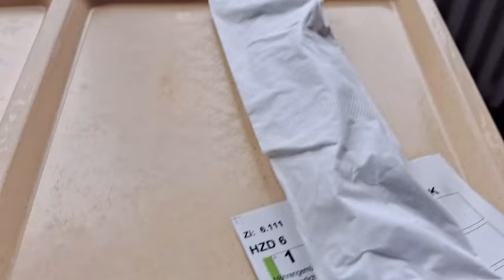Ich war im Krankenhaus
💉 Ich war im Krankenhaus  🏥 Vielen dank für die vielen schönen Genesungsgrüße.  Auch von Küken vielen Dank für die netten Geburtstagsgrüße.